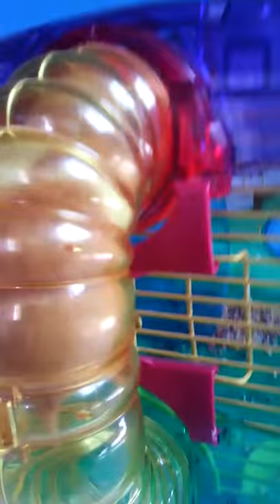Mis hámster peleándose